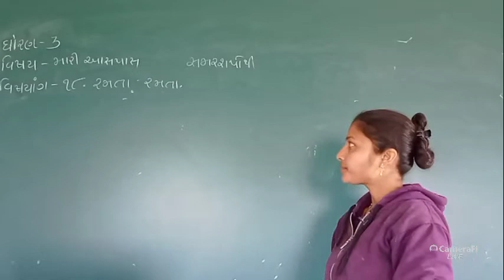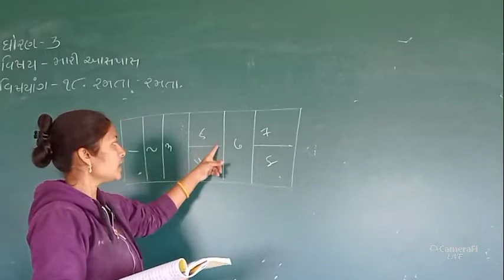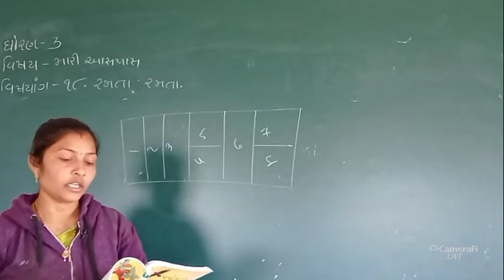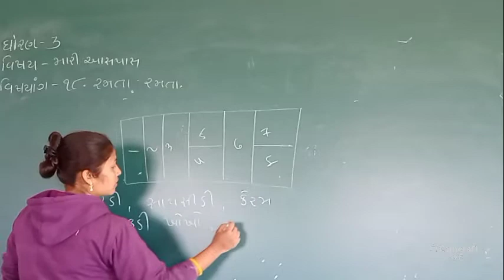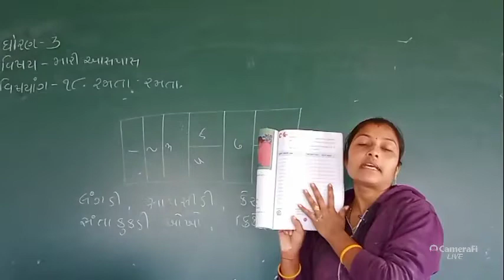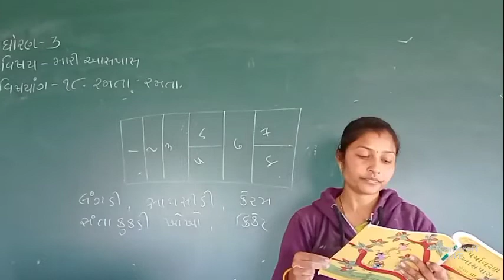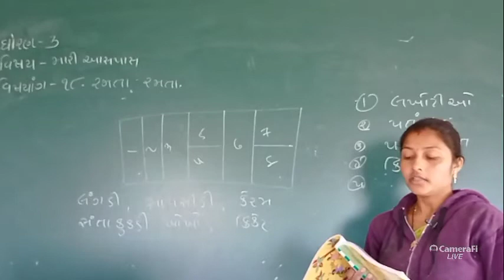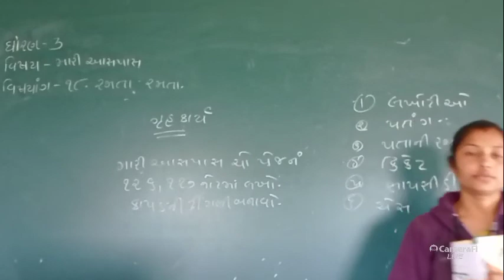DMV std 3 aaspass